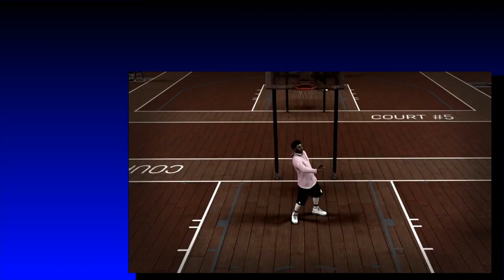"MUST WATCH" Dropped 22 Carry Status ~ DA ACHI SHARP ~ NBA 2k17 MyPark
-The 6"6 Achi Sharp back out retirement w/ some 2's Gameplay
-"MUST WATCH" Game to not be forgotten!
Featuring the Goat random which is good!
Please Let me know what you guys think about the video and make sure to like so I know to keep making videos.
Abstract - 22 (ft. Delaney) (prod by. Blulake) Non-copyrighted music - from youtube.mp3
K.A.A.N. - Loyalty (prod. Nezman) - from YouTube.mp3
If you would like to help me get better equipment to make my youtube channel better,